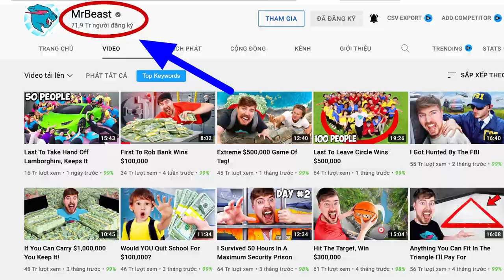Từ TeamTrees tới